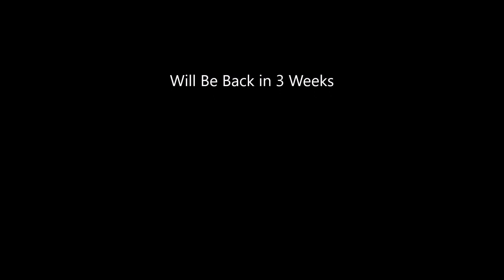Thursday Night Action #344